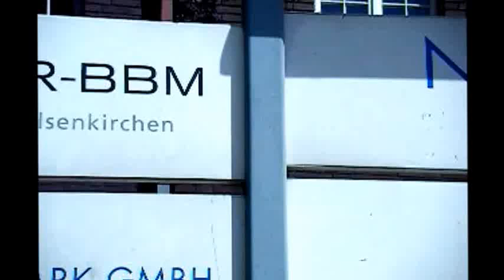Run ´n´ Rock Gelsenkirchen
Mein erstes Video. Das nächste mal mit weniger wackeln^^